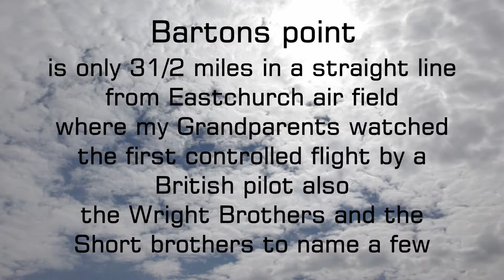Barton's Point (STILL) the best model air show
STILL PICTURES  FROM THE BARTONS POINT AIR SHOW  2017